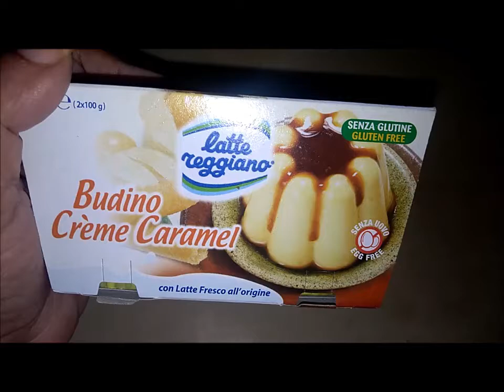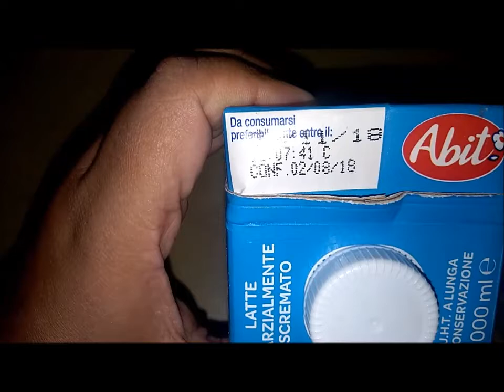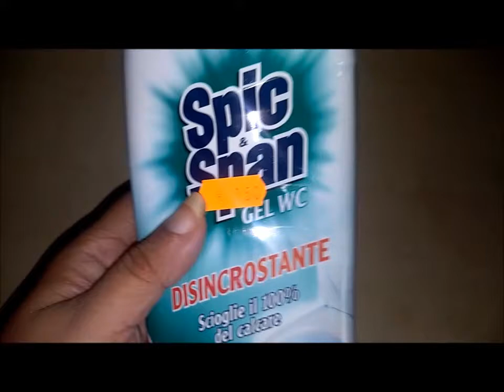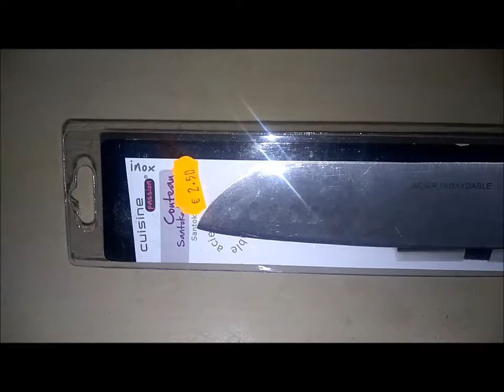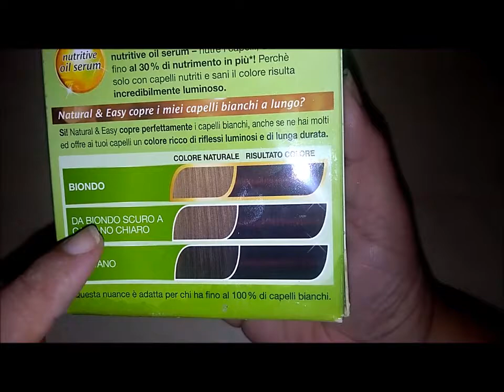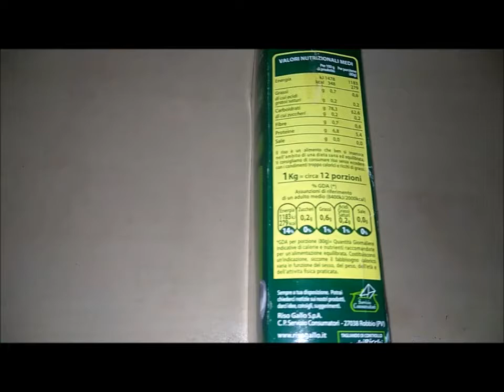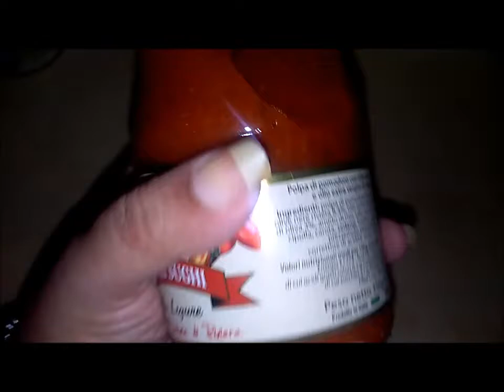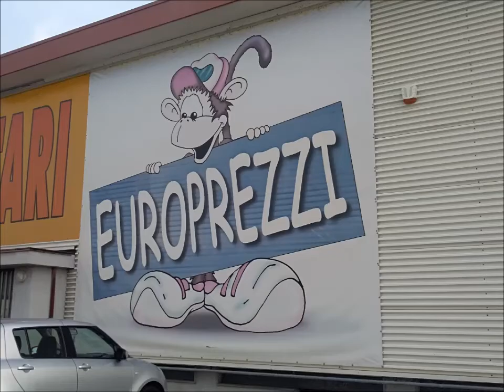Spesa EuroPrezzi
Spesa fatta il giovedi 13.
Ps :  Ancora devo capire dove guardare nella telecamera ahaha